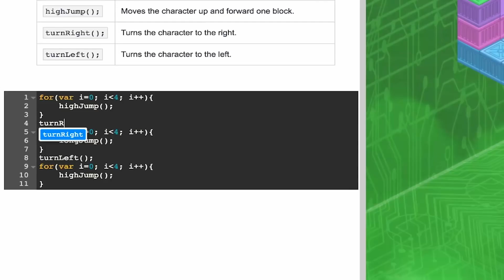How to Get Your Kids Into Coding: Tynker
Tynker is the #1 platform for teaching kids how to code, and millions of children use it. Children can learn to code at their own pace at home with the help of Tynker's online classes, which are also available in a curriculum format created specifically for use in schools and summer camps.

The #1 Coding Program for Kids and Teens
Tynker powers the creativity of over 60 million students and serves thousands of schools and educators worldwide.

Our interactive story-based learning allows kids and teens to learn the basics with easy block-based coding challenges before seamlessly transitioning to real-world text-based languages like JavaScript and Python.

With 70+ award-winning courses, there’s a learning path for every student, no matter their age or level. We have over 5,000 lessons, backed by hundreds of built-in tutorials, hands-on projects and interactive assessments.

Why Should Kids and Teens Learn to Code with Tynker?
Because technology is so integrated into virtually every aspect of our lives, learning about it is more important than ever. Our coding platform makes it convenient and fun for kids and teens to gain knowledge that will serve them well throughout their lives. You can count on our trusted methods to help them develop and grow their capabilities with computers.

Tynker isn’t just for schools and coding camps, though. Parents who value STEM education and want their children to know how to code should know that our kids programming platform can be used at home, too. Tynker offers a range of solutions with icon-coding for pre-readers, block-based coding, and advanced courses in Python, JavaScript, data science, art, and image processing. There are individual and family home plans, and our online coding classes for all ages are an excellent way for them to gain the supplemental STEM skills needed for their future.